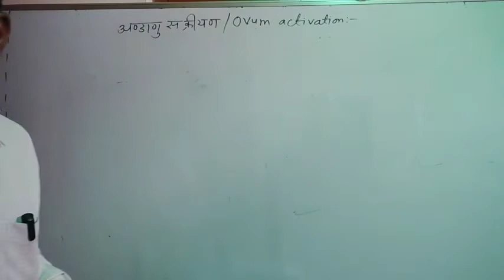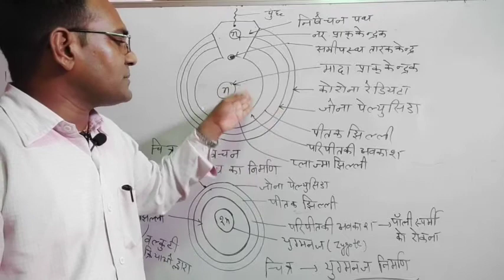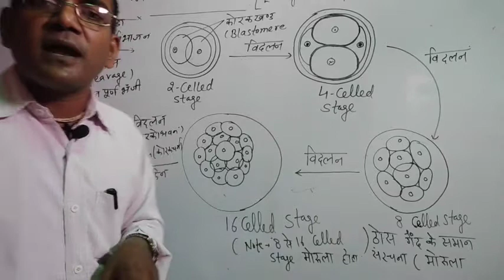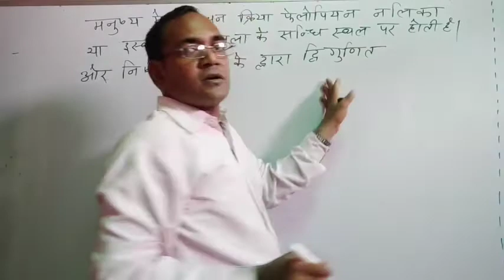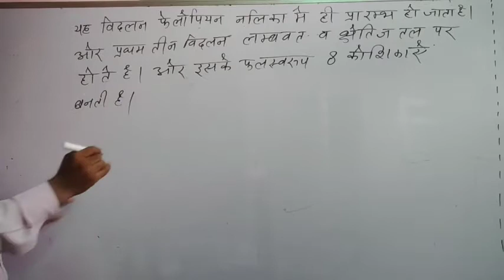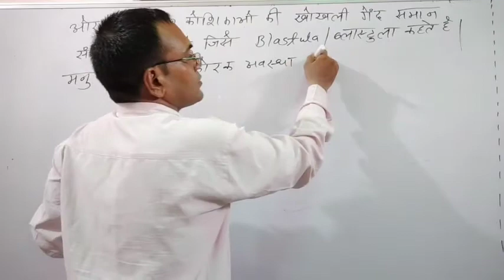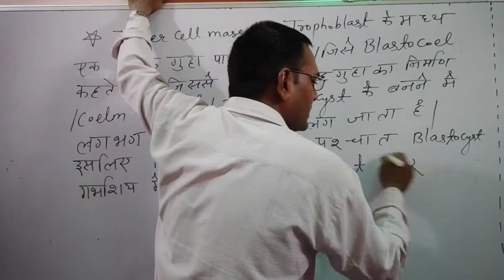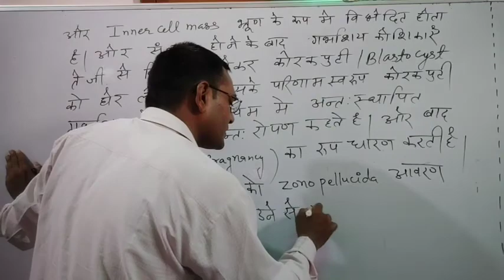Part-22//Human Reproductive system//chapter-3//class-12//By Sampat Raj Nagar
1)Activation of ovum
2)Development of human embryo